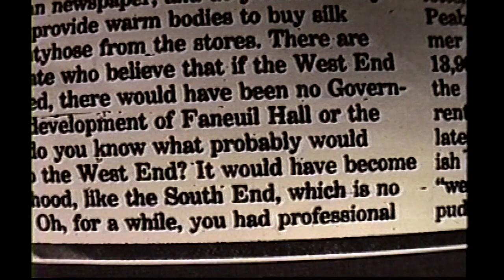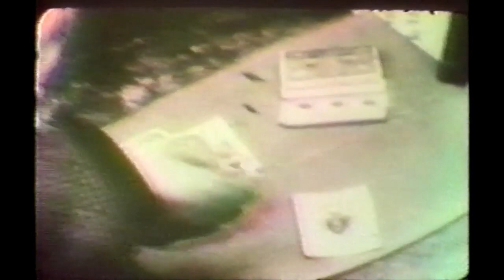The Lost Neighborhood (1962 Documentary) (AV0001 WEVN M 118 S118)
Guest:
Jim Campano introduces
The Lost Neighborhood - ABC Documentary

Topic:
Obituary of Kane Simonian, former head
of the Boston Housing Authority
"We were afraid that the West End
would become a black Neighborhood."
"Paying the Price of Racism"